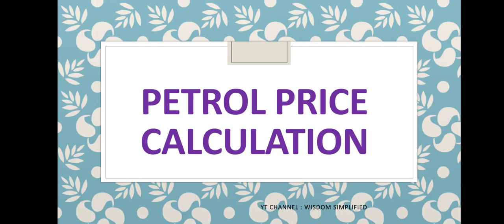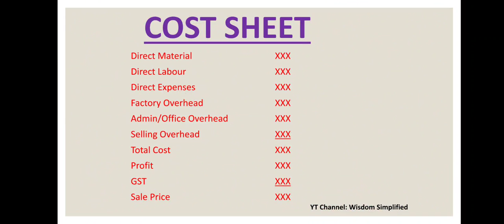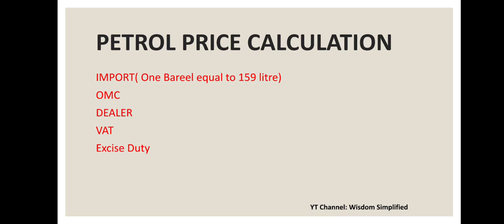Reason For Increase in Petrol Price, Petrol price kyu badh raha hai, Petrol price today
Petrol Price Calculation, Oil Bond, Reason For Increase in Petrol Price

How Petrol Prices are Calculated in India
Reason for Increase in Petrol Prices

Diesel Prices
Oil BOND
Excise Duty
VAT
Petrol price kyu badh raha hai, Petrol price kyu badh rahi hai
Petrol Price kab kam hoga
diesel price kab kam hoga
Diesel price kyaa hai
Petrol price news today
petrol price in india today live